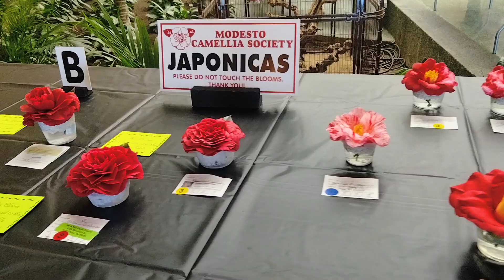Modesto CA,03/16/2024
No tengo derechos de la empresa.